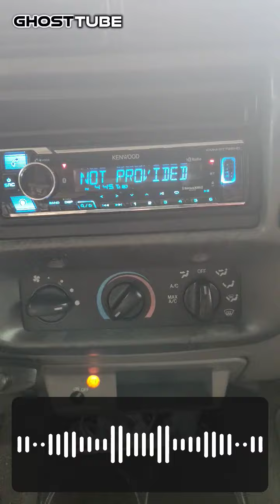something in my truck